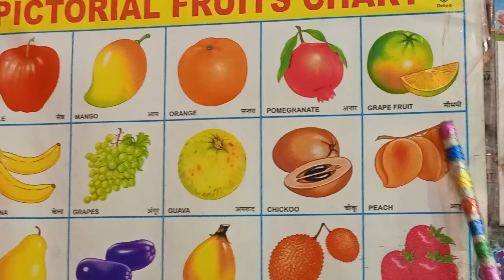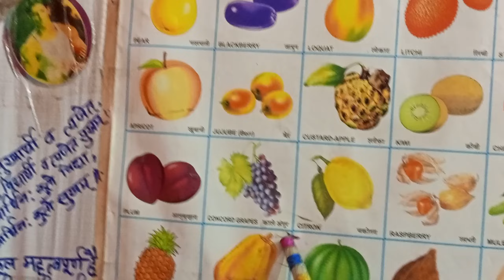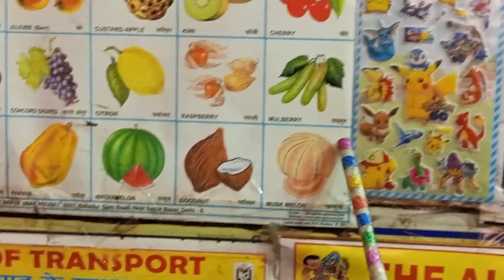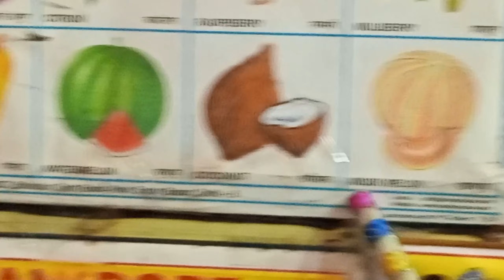30 Fruits🍎name In English/30 Fruits name Hindi Mein/Pictorial Fruits Chart/Daily Activity With Aryan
30 Fruits🍎name In English/30 Fruits name Hindi Mein/Pictorial Fruits Chart/Daily Activity With Aryan
30 Fruits name In Hindi & English/Pictorial Fruits Chart/30 Falon Ke naam/Daily Activity With Aryan
welcome guys swagat hai aap sabhi ka mere channel mein aur aaj ham log sikhane Wale Hain pictorial fruits chart ke through falon ke naam aur jismein maine aapko bacchon ke sath Apne students ke sath 30 falon ke naam bataen hain aur yad karaen Hain to aap dekhiae fruits name Jaise apple apple means seb mango mango means aam orange Santra grah fruit grapefruit means mausami banana banana means kela grapes means angur guava means amrud er means nashpati blackberry means lichi strawberry means strawberry apricot me is there custard apple custard apple my sharifa ki image kiwi cherry means cherry film means aloo Bukhara conquered grapes means Kale angur citron means chakotra means raspberry mulberry means shehtut pineapple means ananas papaya means papita watermelon is tarbuj coconut means nariyal means kharbuja#fruitsnameinenglish